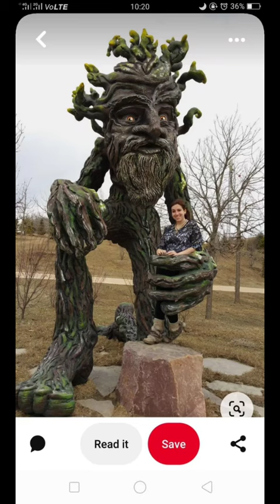Trees are in various kinds of shapes